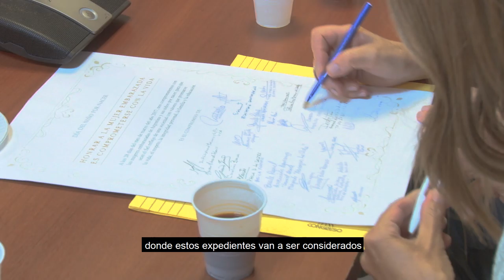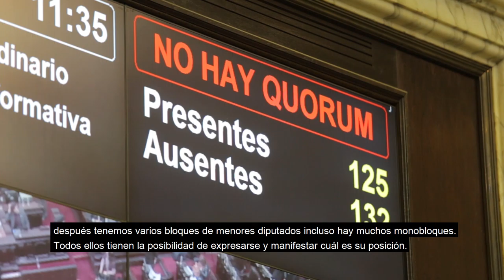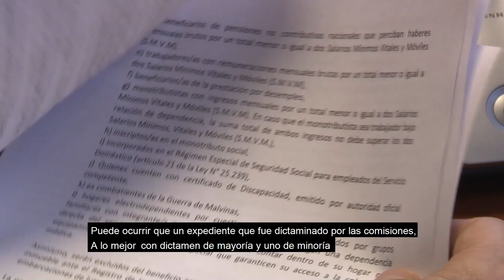Parlamento: Los pasos de una ley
Existe un engranaje de consensos y discusiones que enriquecen los proyectos que se convierten en ley. Empleados históricos de nuestra Cámara te cuentan los mecanismos legislativos desde la entrada a comisiones hasta la salida del recinto: Marta Luchetta (Prosecretaria Parlamentaria), María Isabel Giménez Díaz (Directora de Información Parlamentaria) y Miguel López (Comisión de Juicio Político).
Si querés conocer más sobre el trabajo de sus áreas, entrá en nuestra web: